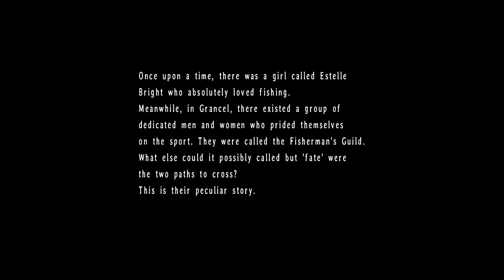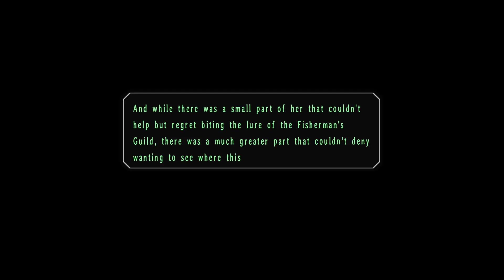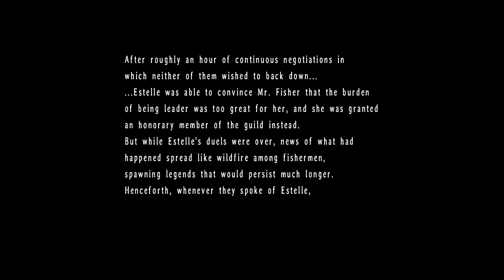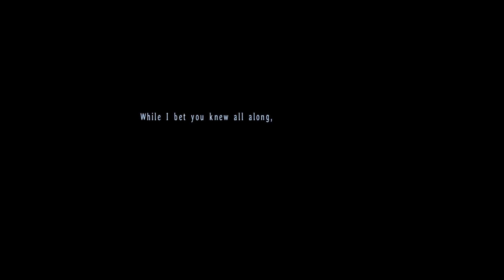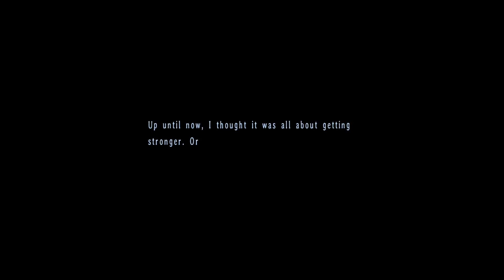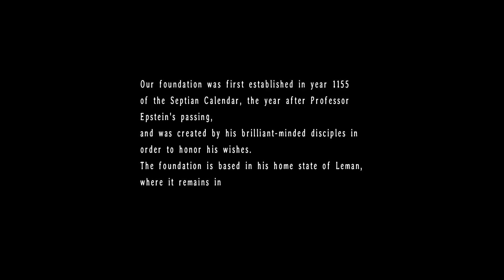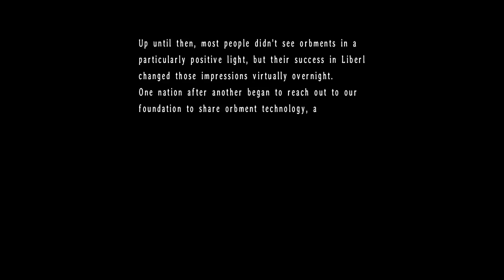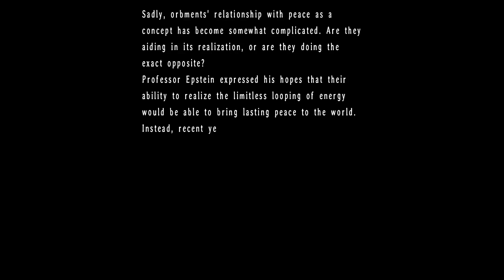The Legend of Heroes. Trails in the Sky the 3rd. Part 11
Storyline of Trails in the Sky the 3rd.